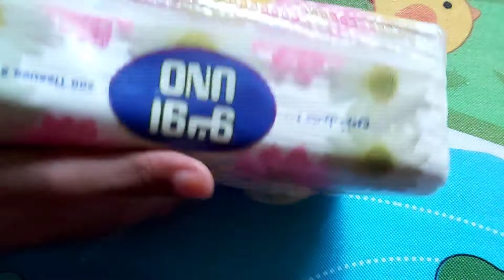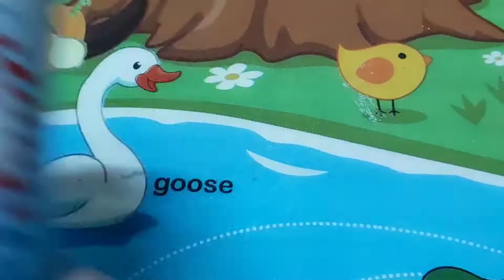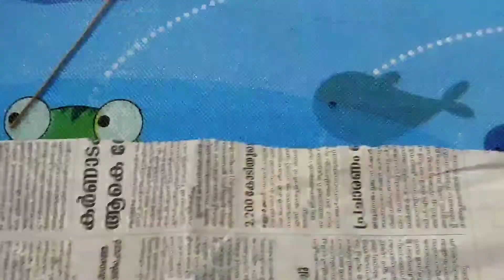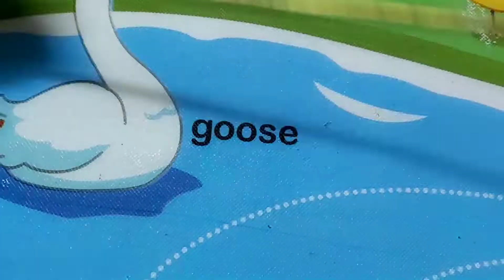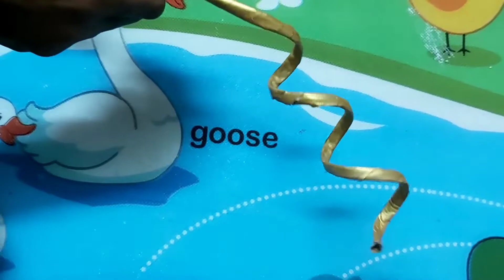DIY#/flower vase with iron coil, Newspaper &Bottle/Best Home decor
Hi, guy's.. Hope you will all enjoy this video. 😊

This is very easy to make and it will be a best home decor. Like every time this is also done by my cute little angel. 😘😍🤩😘.. so pls support her.. she is a toddler in youtube.. so pls give your hand to walk through.

Pls do 3 favours
1.watch & like
2.share if you can

Pls try this craft and send your tried pictures to my instagram.